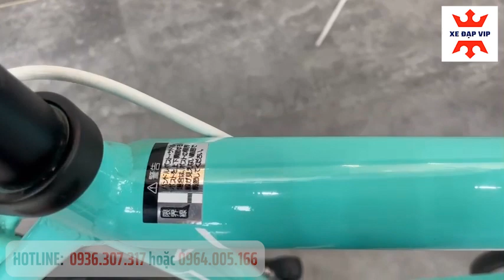GIẢM NGAY 1 TRIỆU 3 khi mua Xe Đạp Đua Spear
☀️ DUY NHẤT THÁNG 8 NÀY
☀️ XE ĐẠP ĐUA SPEAR GIẢM NGAY 1 TRIỆU 3
Bên cạnh đó, các mặt hàng từ xe đạp địa hình, đua, gấp cho đến trẻ em cũng nằm trong chương trình xả. Bạn tha hồ lựa chọn với mức giá cực kỳ ƯU ĐÃI, cạnh tranh nhất thị trường
🔥 Với chỉ #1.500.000 có ngay các dòng xe CHÍNH HÃNG thương hiệu cao cấp, Spear, Maruishi, Tango, Royale Baby, Lion Bird Boulder
🔥 Quà tặng full combo phụ kiện lên tới 500K
🔥 Giảm ngay 100K khi mua trực tiếp tại cửa hàng
🔥 Miễn phí vận chuyển nội thành, hỗ trợ 250K khách tỉnh
🔥 Bảo hành chính hãng lên tới 3 năm với chi phí 0đ

Nhắc lại, ưu đãi giá cực hời cho 03 khách hàng đầu tiên!

00:00 - 00:50  Giới thiệu mẫu xe đua Spear
00:50 -  04:55 Review chi tiết cấu hình mau xe đua Spear
04:55 - 05:31 Thông tin mua hàng xe dap dua Spear
🏆• Nơi Niềm Tin Đặt Đúng Chỗ •🏆
🏠 Số 32 Đường Vạn Phúc, Quận Hà Đông
🏠 Số 115 Ngõ 164 Vương Thừa Vũ, Quận Thanh Xuân
🏠 Số 10, Phạm Tuấn Tài, Cầu Giấy

📞 Tư vấn mua hàng ZALO: 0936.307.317 hoặc 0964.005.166
📞 Nhận đặt hàng Facebook, Website, Zalo